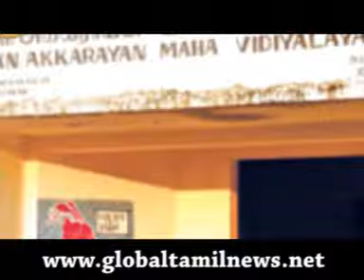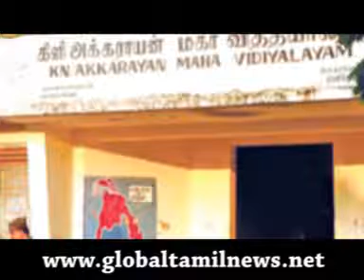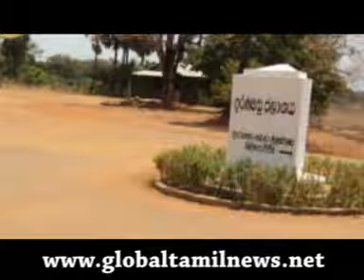Post Mullivaaikkal Eelam Poetry : A Dicussion - Theva Apira 02